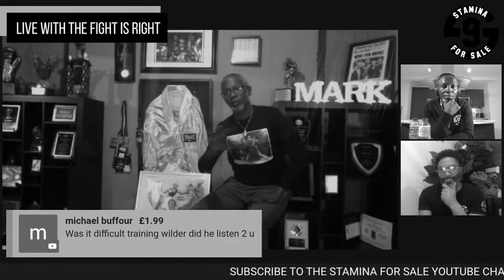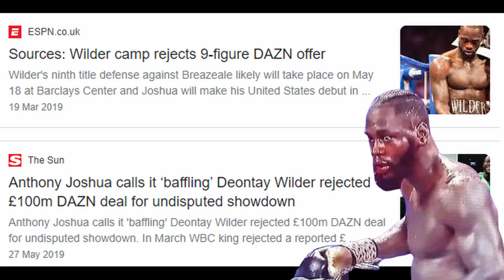“HES DONE!!” Deontay Wilder BLASTED By Ex Trainer Mark Breland "He Could Never Beat Tyson Fury"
Olympic gold medalist and former trainer of Deontay Wilder speaks candidly on the posoning allegations among other things!